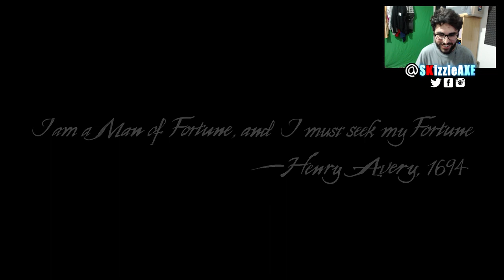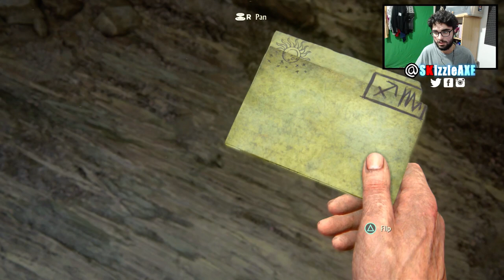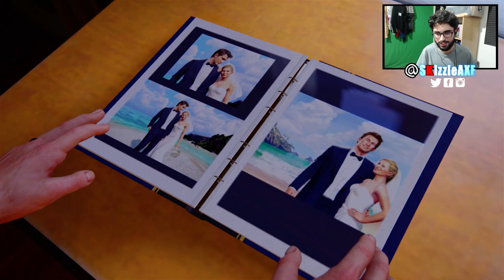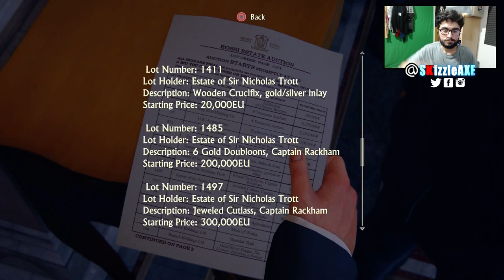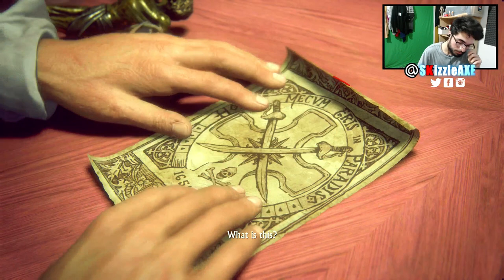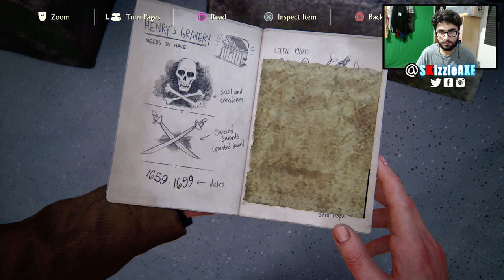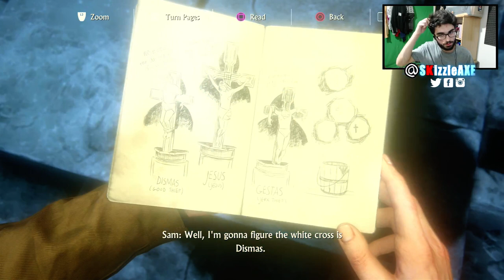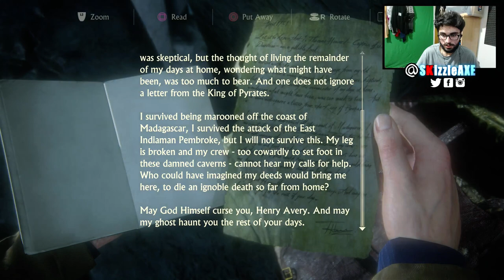Uncharted 4 FULL Gameplay Walkthrough Part 1 (Let's Play Uncharted 4 A Thief's End Gameplay PS4)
▼ All Uncharted 4 Chapters Walkthrough/Playthrough! ▼

Prologue 2:07
Chapter 1 The Lure of Adventure: 8:30
Chapter 2 Infernal Place: 28:22
Chapter 3 The Malaysia Job: 1:04:40
Chapter 4 A Normal Life: 1:15:50
Chapter 5 Hector Alcazar: 1:36:35
Chapter 6 Once a Thief…: 1:53:45
Chapter 7 Lights Out: 2:39:27
Chapter 8 The Grave of Henry Avery: 3:11:35
Chapter 9 Those Who Prove Worthy: 4:09:55

Chapter 10 The Twelve Towers
Chapter 11 Hidden in Plain Sight
Chapter 12 At Sea
Chapter 13 Marooned
Chapter 14 Join Me in Paradise
Chapter 15 The Thieves of Libertalia
Chapter 16 The Brothers Drake

Chapter 17 For Better Worse
Chapter 18 New Devon
Chapter 19 Avery’s Descent
Chapter 20 No Escape
Chapter 21 Brother’s Keeper
Chapter 22 A Thief’s End
Chapter Epilogue